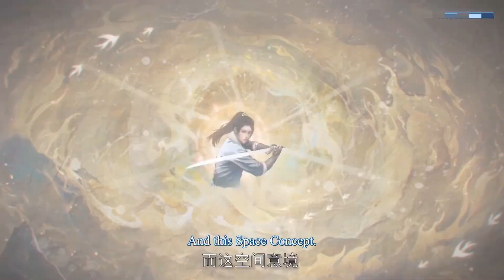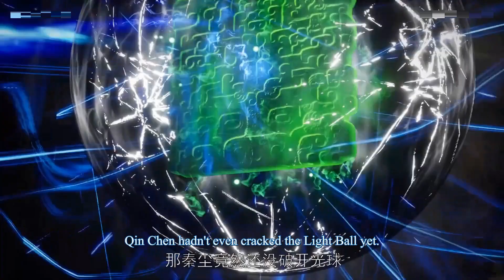ENG SUB | Martial Master [EP342] episode english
Martial Master  | ep342 episode movie | english sub
martial master eng sub episode 342